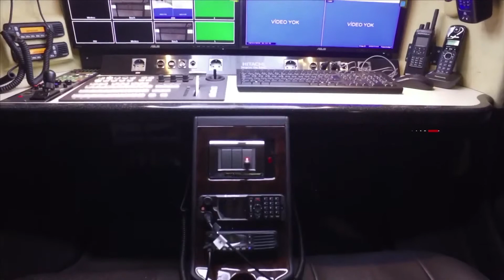Pals Azerbaycan Ministry of Emergency Situations Toyota Land Cruise MCV